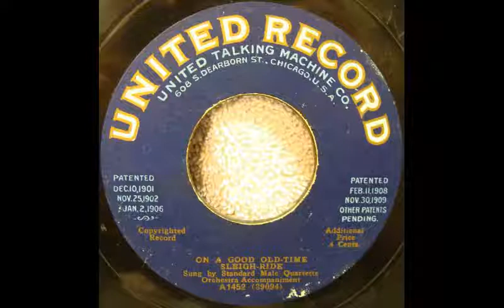Peerless Quartet - A Good Old-Time Sleigh-Ride (78rpm dub)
Artist:  Standard Quartet (pseudonym for Peerless Quartet)
Title:   A Good Old-Time Sleigh-Ride
Original issue:  United A1452 (from Columbia)
original format:  10" 78rpm shellac
date:  November 1913